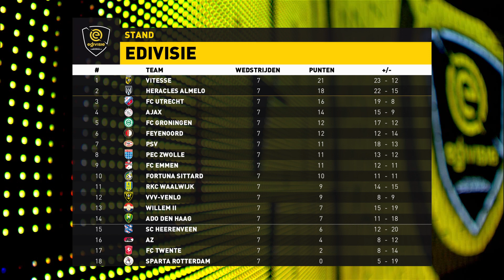HIGHLIGHTSHOW | MEGA MAANDAG | SPEELRONDE 7 | eDivisie 2019-2020 FIFA20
AJAX vs FEYENOORD op de MEGA MAANDAG!🔥30 minuten genieten met Koen Weijland! De host neemt je mee door het programma en alle mooie wedstrijden.

HET PROGRAMMA
4:33 FORTUNA SITTARD - VVV-VENLO
7:50 HERACLES ALMELO - PEC ZWOLLE
1:06 AFC AJAX - FEYENOORD
10:50 sc HEERENVEEN - FC GRONINGEN

PROGRAMMA B-STREAM!
15:28 PSV EINDHOVEN - AZ ALKMAAR
18:10 SPARTA ROTTERDAM - FC UTRECHT
20:39 VITESSE - ADO DEN HAAG
23:39 TWENTE - FC EMMEN
25:55 WILLEM II - RKC WAALWIJK

De eDivisie is de officiële FIFA 20 Ultimate Team-competitie van de Eredivisie, mede mogelijk gemaakt door Basic-Fit en Domino's.

Game on! 🎮 ⚽️ 🏆 🔥

Deze video bevat een betaalde samenwerking met Basic-Fit. Deze vermelding is onderdeel van de Social Code: YouTube. Voor meer informatie, ga naar